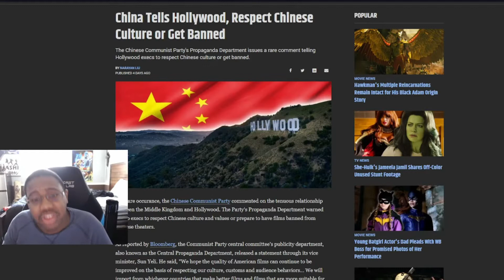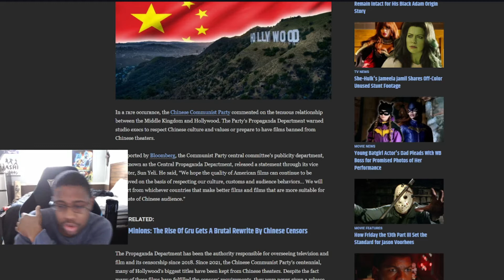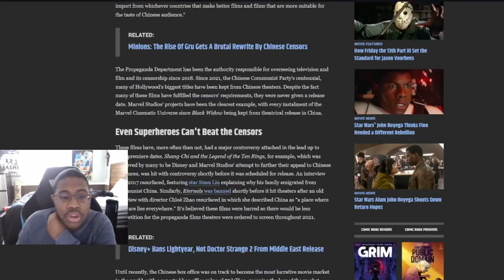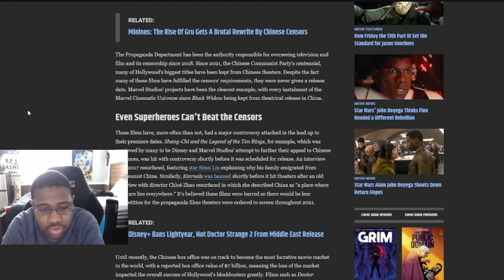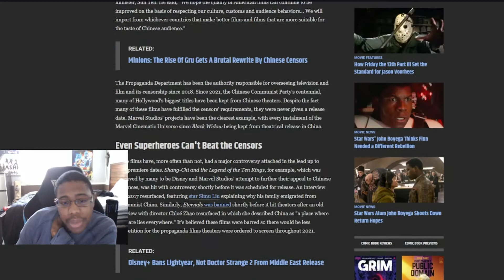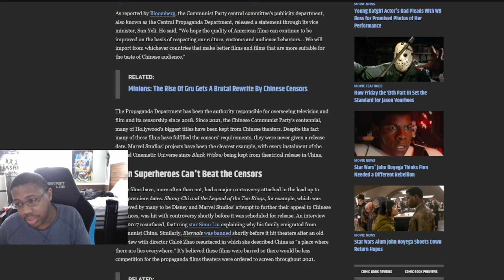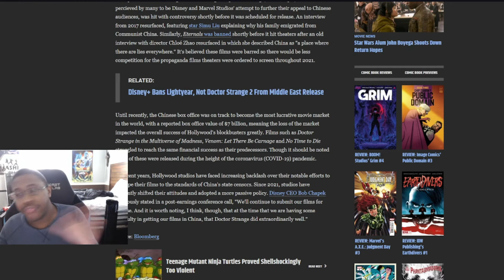China gave Hollywood a ultimatum respect Chinese culture or get banned Hollywood is in trouble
China has came out and said that Hollywood needs to respect it's culture or get banned. Which this puts Hollywood in a very dangerous situation if they cater to the left here in the US they lose all the money in china and all their movies fail. if they cater to china the far left will be angry due to no diversity or black representation and their movies will still do poor.

Article:
China says for Hollywood to respect it's culture or be banned